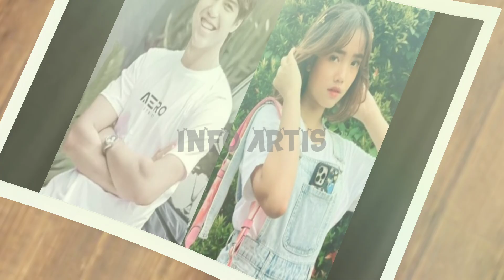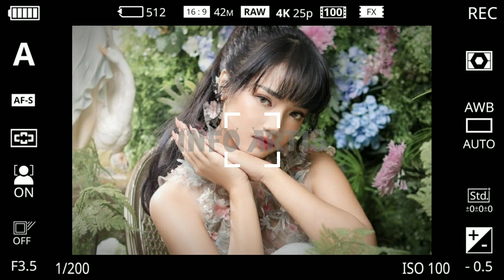TERBONGKAR. EL RUMI DAN FUJI MELAKUKAN HAL INI.!?DI HOTEL MAIA KECEWA PADA FUJI DAN EL RUMIVirral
EL RUMI TAKJUB PADA KECANTIKAN FUJI
.FUJI DAN EL JADI BINTANG TAMU DI PAGI PAGI AMBYAR
.EL RUMI SANGAT TERPUKUL SAAT MELIHAT FUJI TERBARING DI RUMAH SAKIT
.INILAH 5 FAKTA SUMBER KEKAYAAN FUJI DAN EL RUMI
,WARGANET DI BUAY HEBOH TENTANG SOSOK RUMAH YANG DI BELI FUJI
.PEMULUNG CANTIK TERNYATA CUCUNYA ORANG MANTAN ORANG NO1DI INDONESAI
.PAMER RUMAH MEWAH FUJI.SAHRINI BERI TAMPARAN KERAS KE FUJI
.MAIA HANYA BISA DIAM TERNYATA ELRUMI PERNAH CHAT DIA
.VIRAL TIA PEMELUNG CANTIK ASAL GARUT
.TIA PEMULUNG CANTIK ASAL BANDUNG YANG DI TINGGAL IBUK NYA MASIH UMUR 2 TAHUN
.REKAMAN CCTV TEDY MINAHASA DAN AKBP DODY.
HOTMAN PARIS JADI MALU
hastags:Virral News breaking news#latest news#nbc nightly news#Info artis terupdate hari ini#Gosip artis hari ini#Beranda informasi#cnn ao vivo#bbc news#Berita#Trending artis hari ini#Info artis terkini